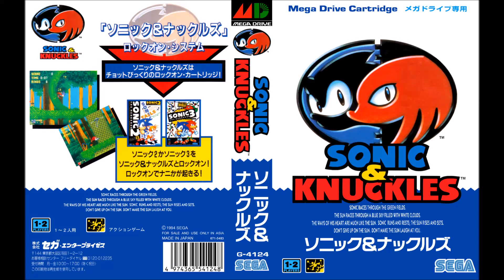Chaos Emerald - Sonic the Hedgehog 3 & Knuckles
Sonic the Hedgehog 3 & Knuckles
by Sonic Team